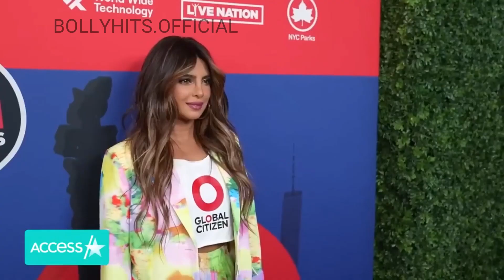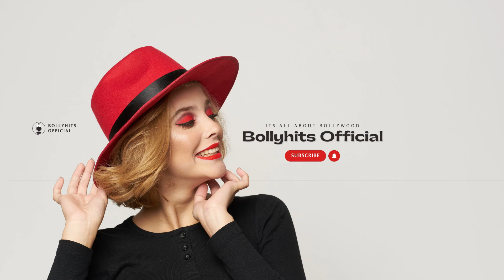PRIYANKA CHOPRA TINGGALKAN BOLLYWOOD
PRIYANKA CHOPRA TINGGALKAN BOLLYWOOD, ADA APA?

Anda penggemar Priyanka Chopra? Bersiaplah untuk kecewa.
Pasalnya, mantan ratu kecantikan dunia Miss World 2000 ini secara mengejutkan menyatakan niatnya mundur dari dunia perfilman india Bollywood.
Hal ini sebagai bentuk kekecewaannya yang merasa diperlakukan tidak  menyenangkan di negerinya sendiri, sehingga akhirnya memutuskan untuk memilih berkarir di Hollywood daripada Bollywood.

Dalam berbagai kesempatan wawancara dengan awak media, Priyanka  menyampaikan alasannya yang sangat mengejutkan dibalik keputusannya meninggalkan Bollywood.
Priyanka mengaku dikucilkan di industrI perfilman Bollywood sebagaimana penuturannya pada acara podcast Armchair Expert di Amerika Serikat baru-baru ini.
Menurut Priyanka, dirinya merasa Lelah dengan segala hal yang berbau politik di balik industri perfilman India dan dia memilih untuk beristirahat.

Priyanka Chopra diketahui telah lama meninggalkan India dan memilih pindah serta berkarir ke Amerika Serikat.
Jejak karirnya di perfilman Hollywood dimulai
setelah pertemuan tidak sengaja dengan eksekutif casting ABC. Priyanka mengikuti audisi untuk serial thriller Quantico pada tahun 2015.

Dari serial tersebut, karier sebagai bintang Hollywood semakin terbuka. Sebut saja beberapa film yang dimainkan seperti; Baywatch  tahun 2017, Isn't Romantic tahun 2019 hingga salah satu franchise Matrix.
Priyanka juga membintangi film  Love Again dan serial TV drama series Citadel yang akan dirilis pada 28 April mendatang.

Priyanka yang punya nama lengkap Nahali Priyanka Arundhati Chopra lahir pada 18 Juli 1982 di Jamshedpur, India .

 Dia adalah seorang aktris, penyanyi, dan produser film terkenal. Salah satu aktris dengan  bayaran tertinggi di industri hiburan India.
Priyanka telah menerima banyak penghargaan termasuk 2 Penghargaan Film Nasional dan 5 Penghargaan Filmfare.

Pada tahun 2016 pemerintah India menghormatinya dengan Padma Shri. Majalah Time menamainya sebagai salah satu dari 100 orang paling berpengaruh di dunia, Forbes juga memasukkannya ke dalam 100 wanita paling berpengaruh di dunia.

Tahun 2012 Priyanka Chopra sempat menghebohkan dunia hiburan Bollywood karena pertengkarannya dengan Karan Johar. Namun tak lama setelah pertengkaran itu, Karan Johar menyatakan penyesalannya di depan media.

Mungkinkah, ini salah satu alasan Priyanka Chopra meninggalkan gemerlap perfilman Bollywood dan hijrah ke Hollywood? Kita tunggu saja cerita selanjutnya hanya di Bollyhits Official.

Priyanka Chopra,
Pitbull,
official video,
new video,
new song,
hot,
bikini,
swimsuit,
beach,
The Tonight Show,
Jimmy Fallon,
Priyanka Chopra Jonas,
Taking,Nick Jonas,
Name,Married Life,
Prick,
NBC
,NBC
 TV,
Television,
Funny,
Talk Show,
comedic,
humor,
snl,tonight,
show,
jokes,
funny video,
interview,
variety,
comedy sketches,
talent,
celebrities,
clip,
highlight,
Priyanka Chopra Interview,
Priyanka Chopra on Fallon,
Quantico,
Alex Parrish,
Bajirao Mastani,
Barfi!,
Kaminey,
Baywatch,

Pastikan mengikuti info terkini seputar dunia bollywood.
Terimakasih atas dukungan dan atensi bollymania.
Silakan memberikan kritik, saran dan masukan apa saja seputar konten Bollyhits Official di kolom komentar ya agar Channel ini lebih baik ke depan.

Channel kami Bollyhitsofficial menciptakan kreasi konten dengan mengambil potongan atau bagian dari Film , poster , klip Teaser , Trailer.

Kami menyadari bahwa melalui karya visual inilah cara terbaik untuk memahami dengan baik segala fenomena dan perkembangan yang terjadi dalam industri hiburan dan perfilman Bollywood.

Kami akan menghapus video tersebut . Terima kasih.

h